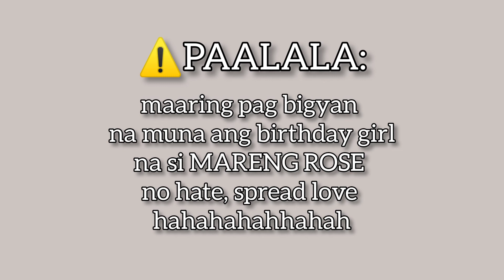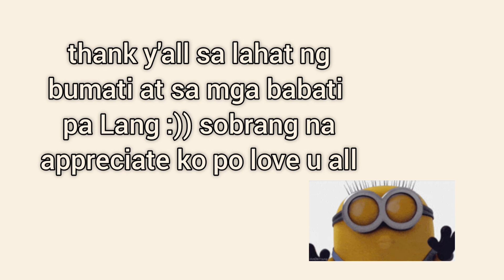MY DAY! HAPPY BIRTHDAY